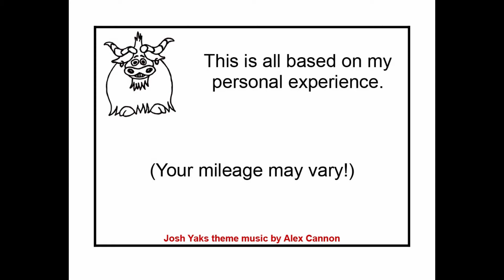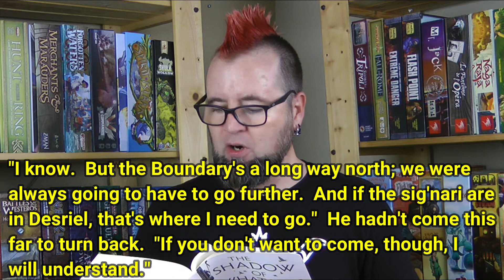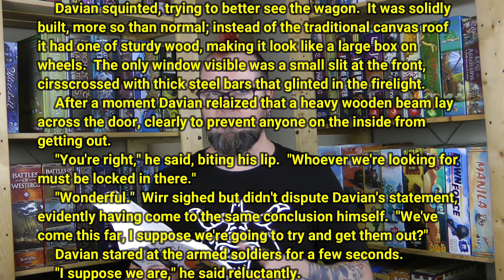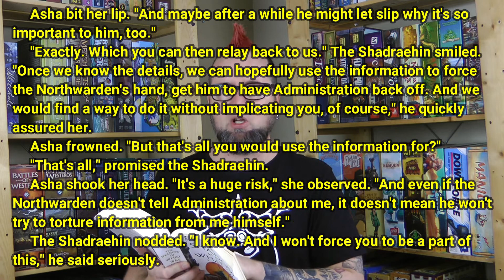Josh Yaks about The Licanius Trilogy: The full, spoiler-free review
00:00 – Intro
01:36 – Plot synopsis
05:05 – Overview of structure
07:50 - Flat characters
09:45 - Back to the structure
11:18 – Violence
14:38 – Themes
16:45 – Religion
23:46 – Brought to you by
24:30 – Details that I liked & disliked
32:05 – Poorly written
40:41 – A dropped storyline
44:31 – Nuggets of wisdom
47:55 – Conclusions and rating
50:07 – What about YOU?
50:24 – Outtakes

And you know what?  I appreciate YOU!